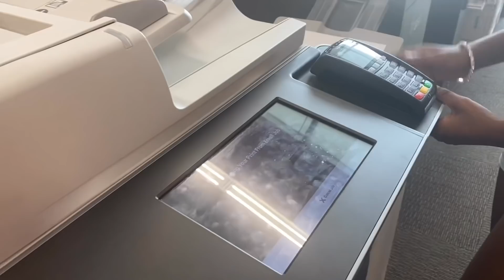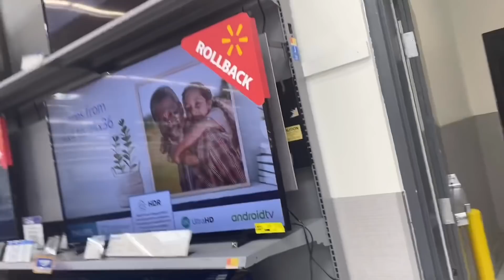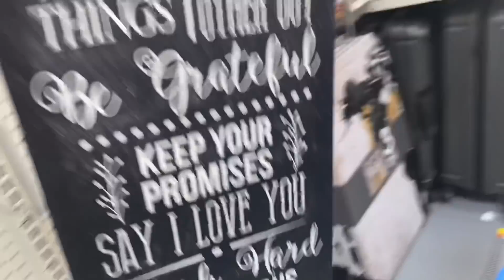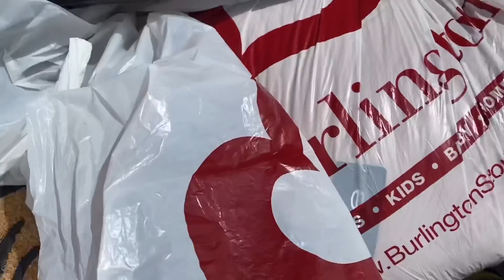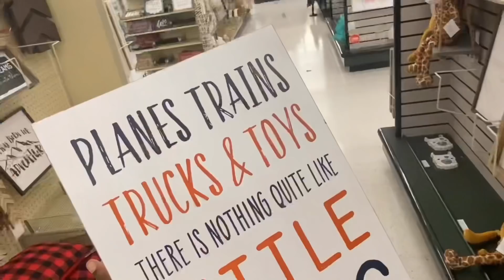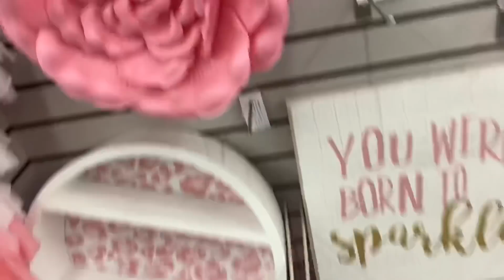A Productive Day In My Life! (shopping, cleaning, decorating,etc.) | Taniya Anitra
Spend a very hectic, busy day with me. Shopping, cleaning, decorating and more!

You won’t be able to leave comments due to YouTube disabling them.
Kingston’s Instagram: kingstonahmir

FAQ:
How old am I? 18
How old is Kingston? 2
How old was I when I had Kingston? 16
Where are we from? Macon, GA